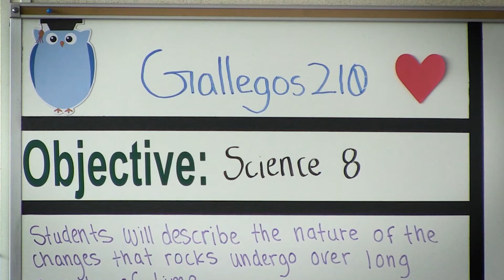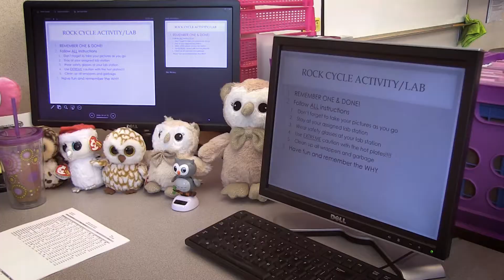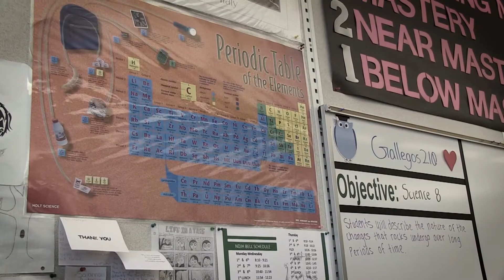CARE Winner Bailey Gallegos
Bailey Gallegos is just 24 years old. Talk with her about her job as a science teacher and she mentions it more than once.
That fact, she says, helps her relate to students.